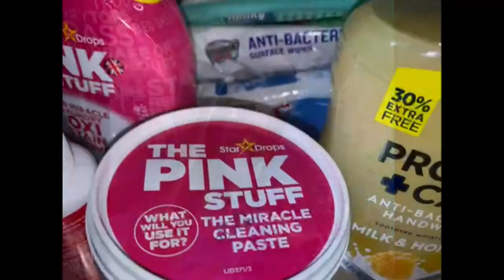HOW TO USE THE PINK STUFF AND ZOFLORA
SIDA WAX LOOGU NADIIFIYO PINK STUFF AND ZOFLORA